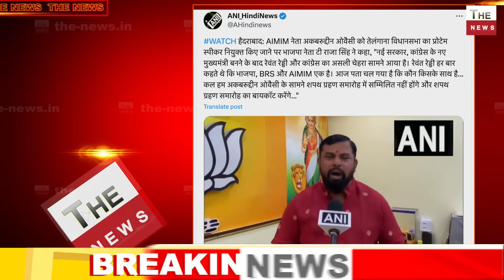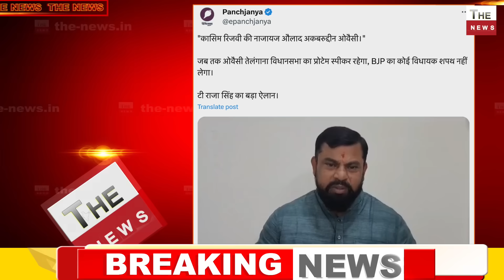हैदराबाद के हिंदू शेर T राजा का ओवैसी के मुँह पर करारा तमाचा 15 मिनट की धमकी देने वाले ओवैसी काँपे